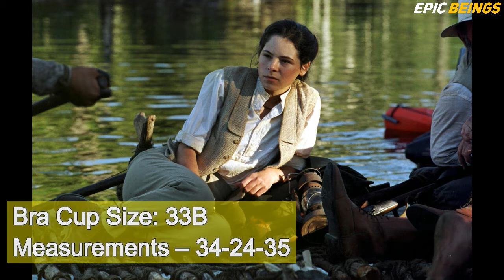Elaine Cassidy Lifestyle 2020- Bio, Age, Family, Wiki, Net Worth, Measurements, Facts & More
Elaine Cassidy is an Irish actress who is best known for playing the lead character Abby Mills in the American CBS TV series Harper’s Island, Felicia in Felicia’s Journey, Runt in Disco Pigs, Lydia in The Others, Katherine Glendenning in The Paradise and Elaine Cassidy
 was also working in DC Dinah Kowalska in No Offence. Elaine also plays Maureen in the one-off ITV drama special of the book Just Henry.